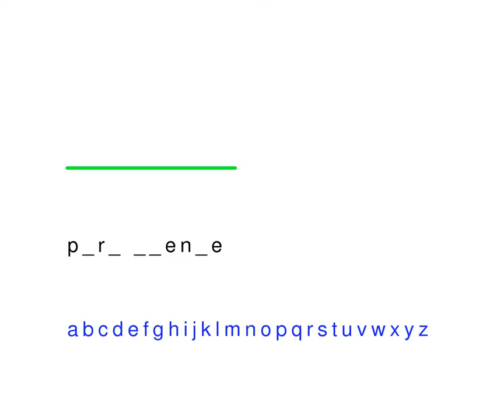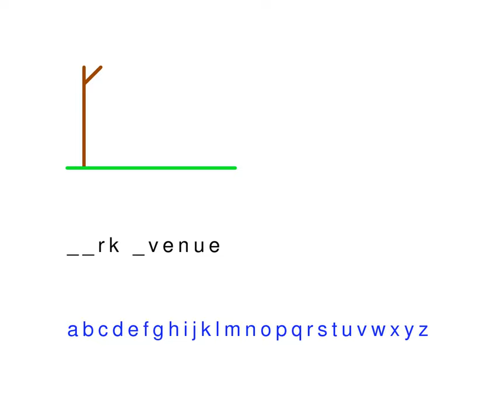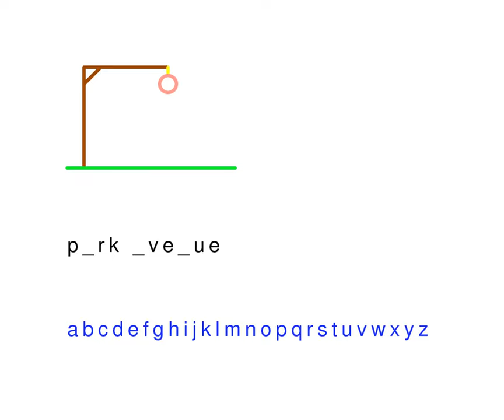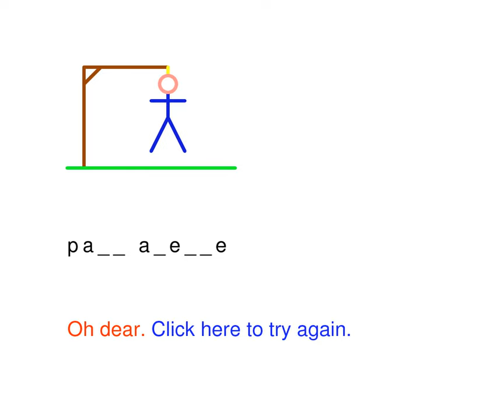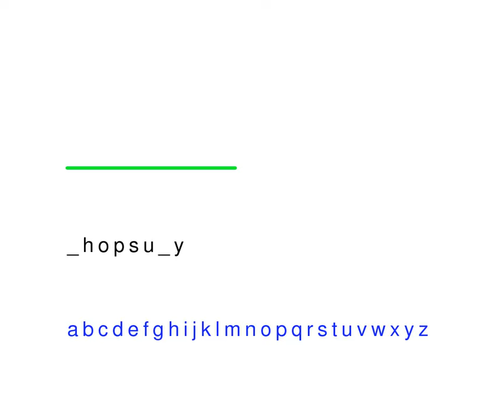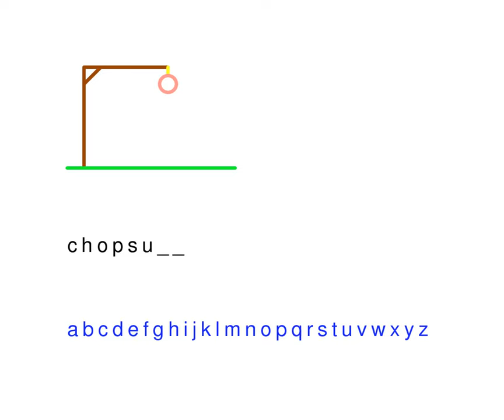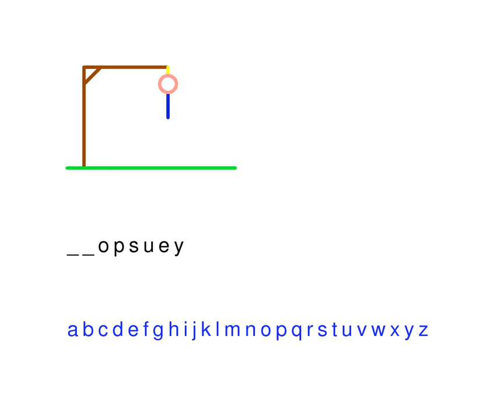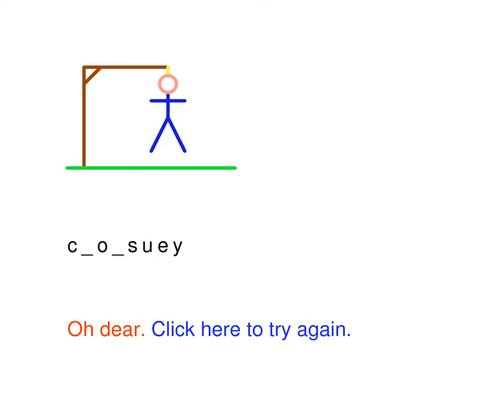Riemann Hypothesis break